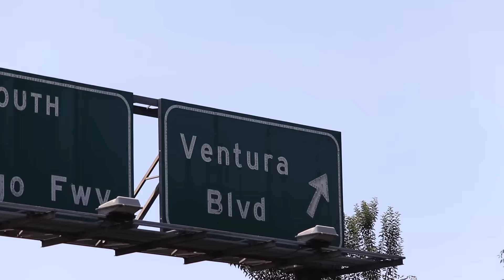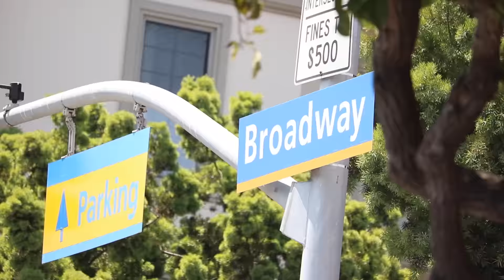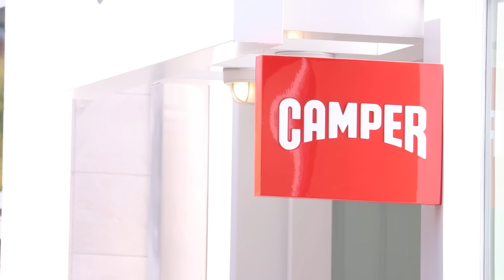2 PAIRS EARLY... (BEST RELEASE OF THE YEAR)